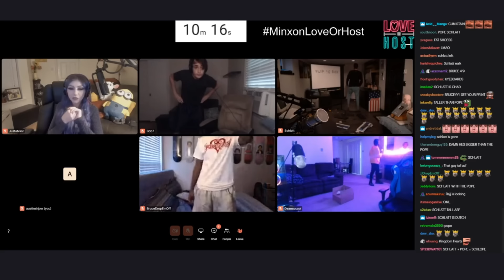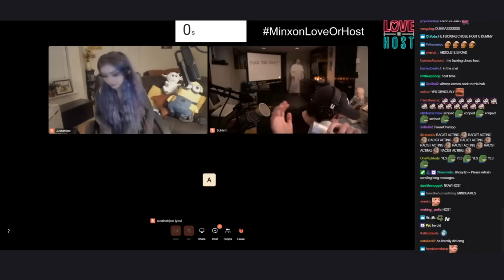Love or host: ft. Minx, but it's only Schlatt moments (ft. Bob7, Carson, and more!)